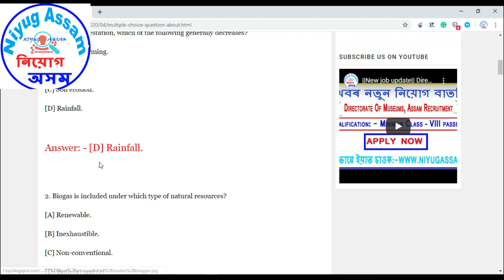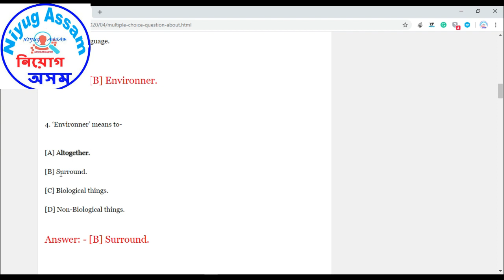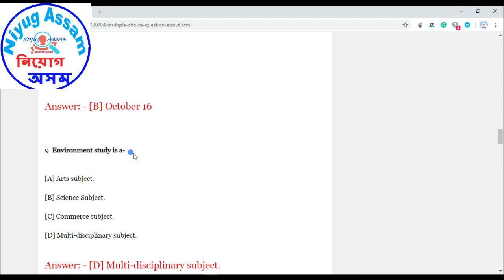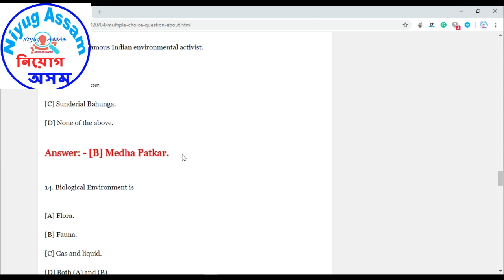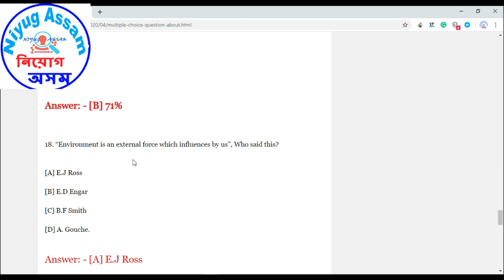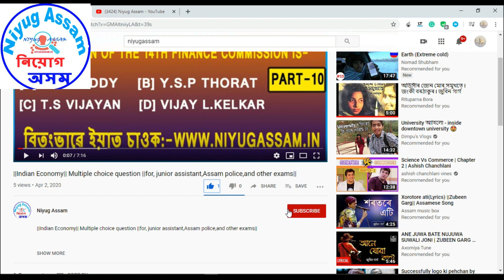||Multiple Choice Question about Environmental Studies|| Exam Preparation||MCQ||Niyug Assam||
ধন্য়বাদ।